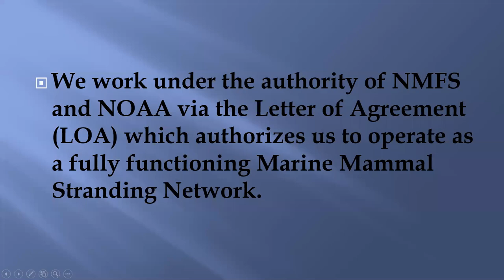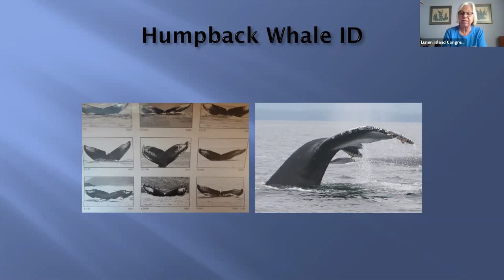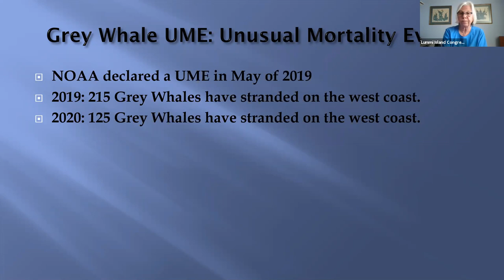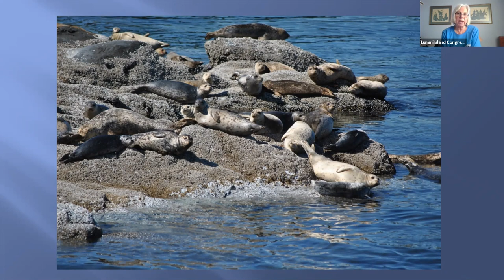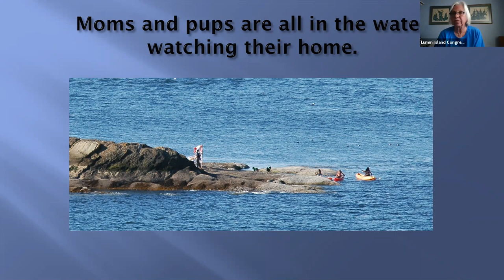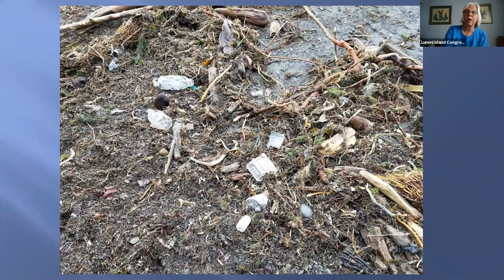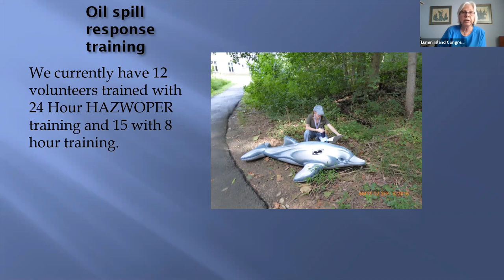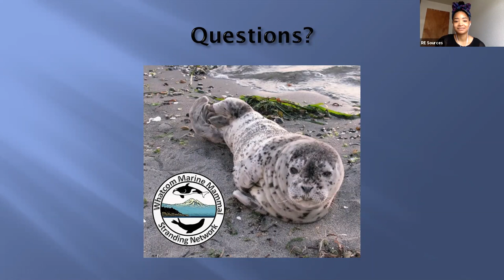Response to Stranded Marine Mammals in Whatcom County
Learn about the Whatcom Marine Mammal Stranding Network's work from their Principal Investigator, Victoria Souze. The Network responds to all calls about marine mammals in distress or deceased. Victoria is passionate about marine mammals and has been a marine naturalist and a resident of Lummi Island for 24 years. Her background is in marine biology, and her work has taken her from the San Juan Islands to Alaska.

This event was part of the North Sound Stewards citizen science program for skill building. North Sound Stewards is a joint program of the Whatcom Marine Resources Committee and RE Sources.

And here's a link to the seal sitting video referenced in this presentation